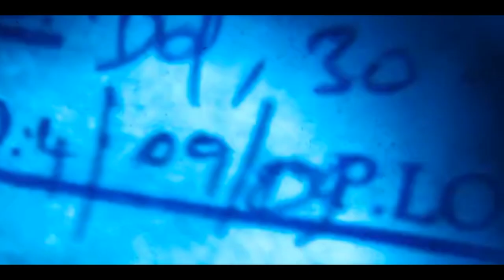Kuttavum Shikshayum Trailer | Asifali | Vivek Venu Cutz | Rajeev ravi | Sunny Wayne | Fan made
Here is the fan made Trailer of Malayalam movie KUTTAVUM SHIKSHAYUM. Retelling of a real-life robbery that took place in a jewelry shop in Kasargode in Kerala. Staring Asifali Directed by Rajeev ravi

Team Asifali Presents Fan made Trailer of Kuttavum Shikshayum

Vivek Venu Cuts

Special Thanks
All Kerala Asifali fans Welfare Association
Team Asifali
Asifali Dhaf Girls

Software used : InShot pro & Alight Motion pro

If there are any shortcomings, please comment your comments